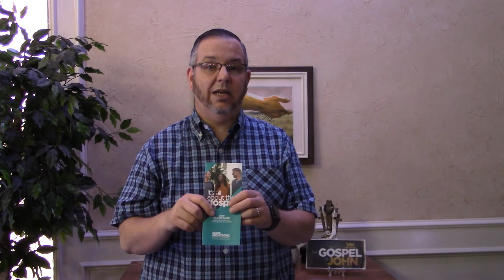Thursday March 19, 2020